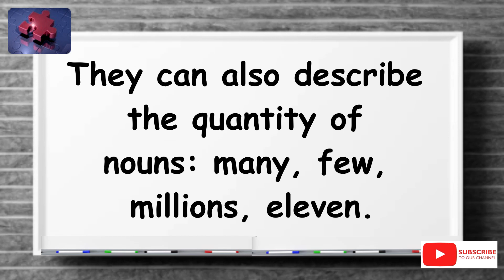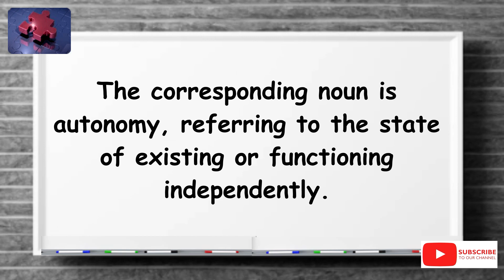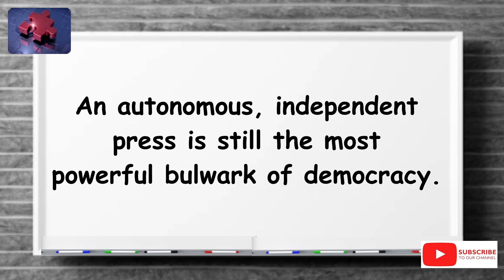The simplest definition YOU need!! ''AUTONOMOUS'' tellsvidetionary™.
Word of The Day 29 June 2023 Autonomous.